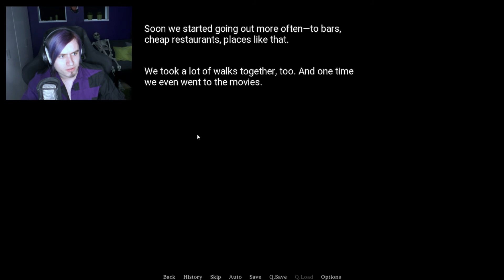I'm dating my nurse | Kill or Love - Part 1